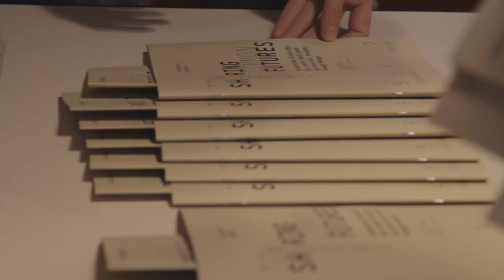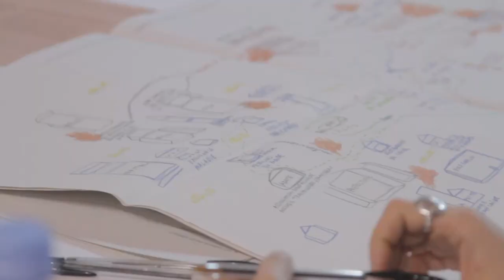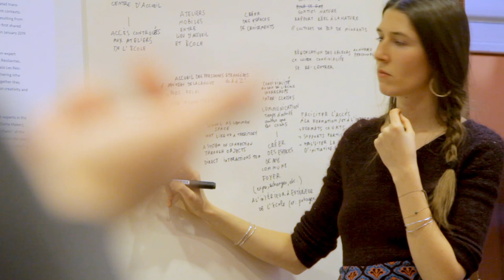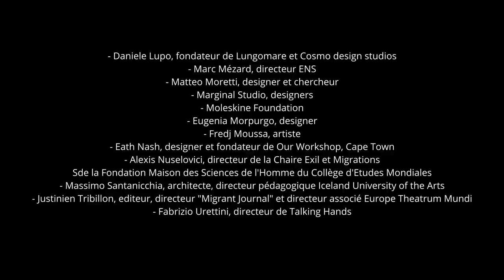CONFERENCES "Faire projet, faire ensemble" - Europe Créative 4Cs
Conférences les 5, 6 et 7 février 2020, à l'École des Arts Décoratifs - Paris.
"Faire projet, faire ensemble", célébrer la diversité par le design, pour une société plus résiliente et conviviale.

Montage et réalisation : Denis Victot
Production : Images d'écoutes

Avec :
- Azra Aksamija, directrice du MIT Future Heritage Lab
- Simon Ballen Botero, designer
- Natalia Baudoin, designer et chercheuse, fondatrice de Crafting for Change, SONU
- Dach&Zephir, designers - Patrick Degeorges, philosophe, directeur de l’Anthropocene Curriculum de l'ENS Lyon
- Kate Dudy, artiste - Foundland Collective
- Good Chance Theatre France
- Elisabeth Hale, designer et chercheuse
- Cyrille Hanappe, architecte
- Sophie Krier, designer, editeur et chercheuse
- Sarah Mekdjian, géographe et Marie Moreau artiste, Laboratoire PACTE, CNRS, Sciences Po Grenoble et Université Grenoble
- Daniele Lupo, fondateur de Lungomare et Cosmo design studios
- Marc Mézard, directeur ENS
- Matteo Moretti, designer et chercheur
- Marginal Studio, designers
- Moleskine Foundation
- Eugenia Morpurgo, designer
- Fredj Moussa, artiste
- Eath Nash, designer et fondateur de Our Workshop, Cape Town
- Alexis Nuselovici, directeur de la Chaire Exil et Migrations de la Fondation Maison des Sciences de l'Homme du Collège d'Etudes Mondiales
- Massimo Santanicchia, architecte, directeur pédagogique Iceland University of the Arts
- Justinien Tribillon, editeur, directeur ""Migrant Journal"" et directeur associé Europe Theatrum Mundi
- Fabrizio Urettini, directeur de Talking Hands

Sur YouTube, C'est ici, alors un clic sur la cloche 🔔 pour nous suivre et nous soutenir !
Et si tu as aimé... Like la vidéo ! 👍